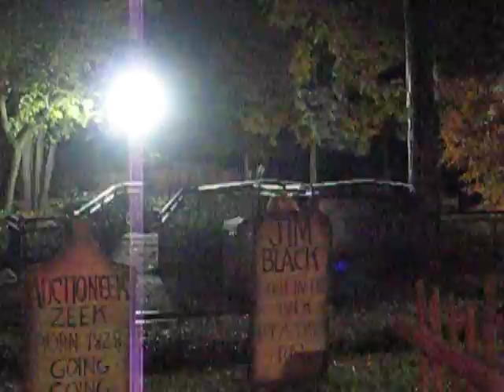BOO at the ZOO vol 4